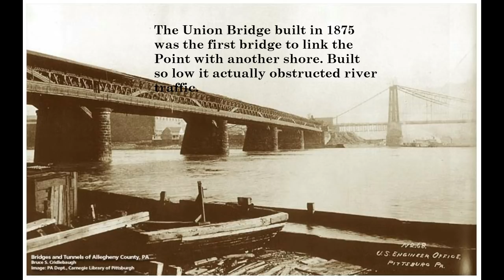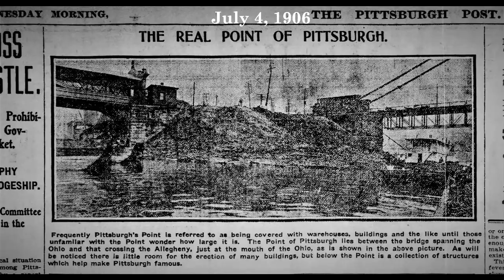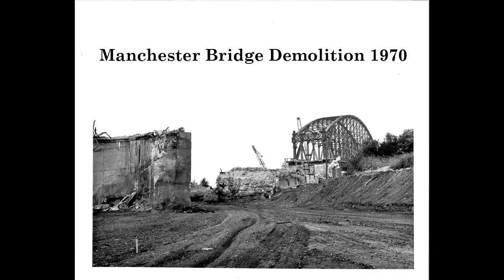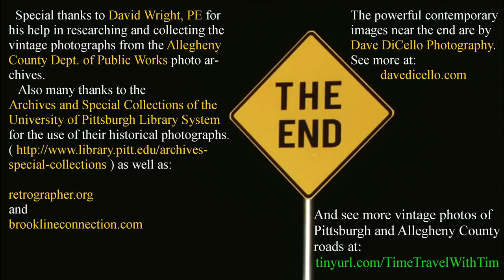Pittsburgh's Golden Triangle from 1754 to the present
A short pictorial history of the confluence of Pittsburgh's three rivers since the time of the French built Ft. Duquesne in 1754. A quick narration sets it up and stops at about four minutes in to let the pictures and music take over the story. Click on the screen to pause and continue playing.